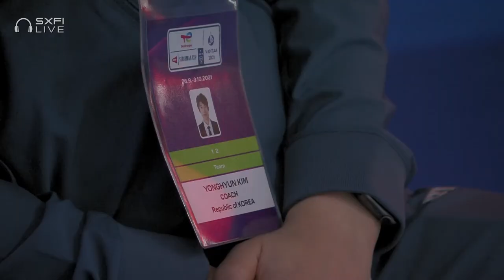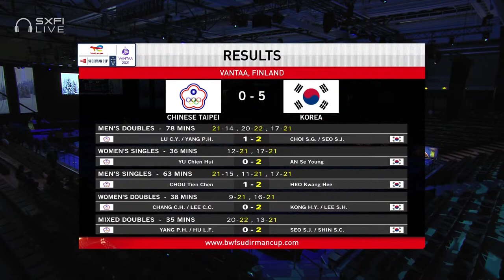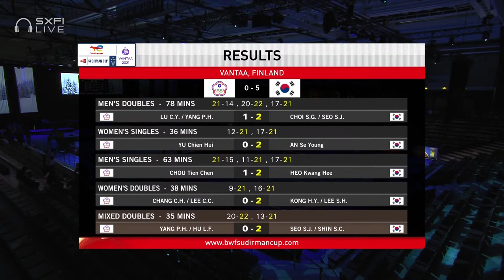TotalEnergies BWF Sudirman Cup 2021 | Yang/Hu (TPE) vs Seo/Shin (KOR) | Group B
Mixed Doubles | Group B
Yang/Hu (TPE) vs Seo/Shin (KOR)